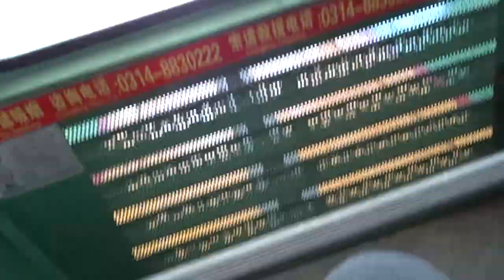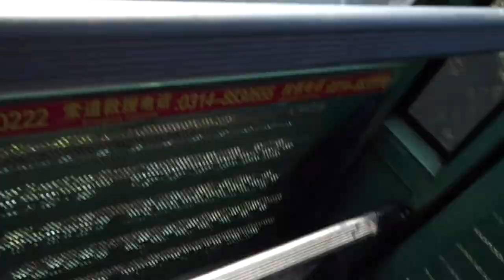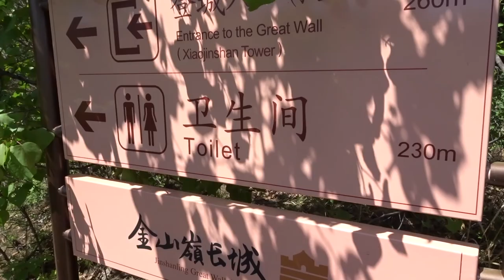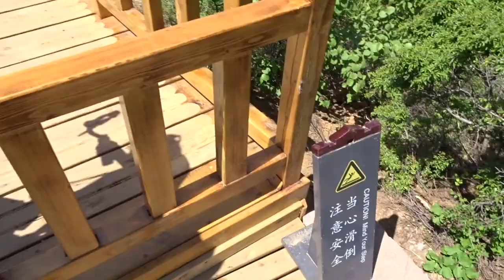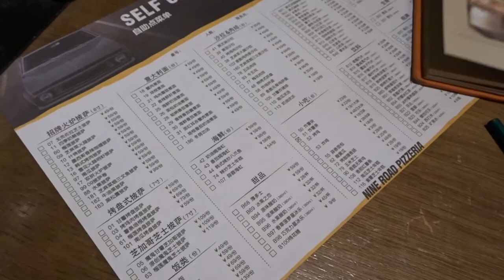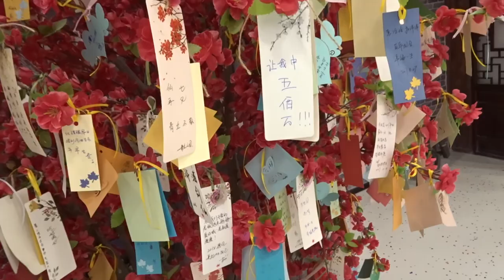Climbing The Great Wall Of China! (Plus Some Other Stuff) CHINA VLOG 02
. So today we climbed the Great Wall Of China and I'm not going to lie, it was challenging. Very steep inclines and declines, very hot and humid, and once you're on the wall the exits take about an hour to get to in either direction.

If I had to do it again, I'd do it in winter but that being said, the Great Wall was incredible and the views from the top are stunning. On the way back we stopped off at a water city place (Gubei Water Town, Beijing) which apparently is used as a film set in China.